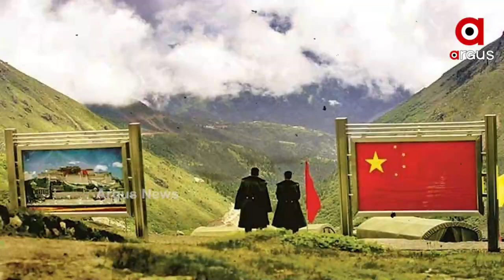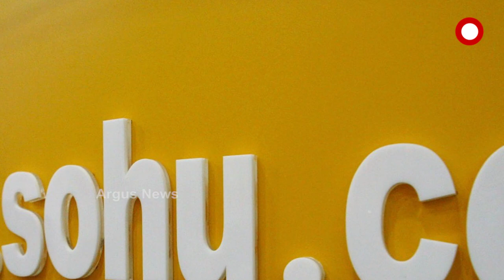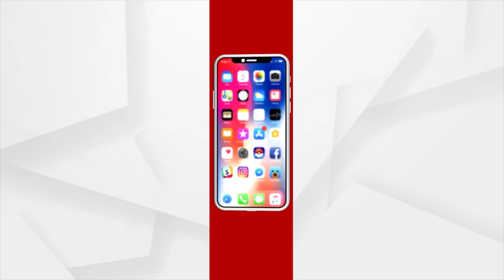ଡ୍ରାଗନର ଭାରତ ବିରୋଧି ଷଡ଼ଯନ୍ତ୍ର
ମୁହଁରେ ଶାନ୍ତି ଆଉ ସହଯୋଗର କଥା କହିଲେ ବି ଭିତରେ ଭାରତ ବିରୋଧି ସାଂଘାତିକ ପ୍ଲାନ୍ ତିଆରି କରି ଚାଲିଛି ବିସ୍ତାରବାଦୀ ଚୀନ୍ ା ଲଦାଖ୍ ସୀମାରେ ଭାରତୀୟ ଯବାନଙ୍କଠାରୁ ମୁହଁତୋଡ଼୍ ଜବାବ୍ ପାଉଥିବା ହତାଶ ଡ୍ରାଗନ୍ ଏବେ ତା’ର ଶାଗୁଣା ଦୃଷ୍ଟି ପକାଇଛି ଅରୁଣାଚଳ ପ୍ରଦେଶ ଉପରେ